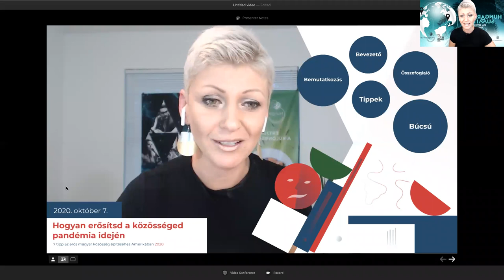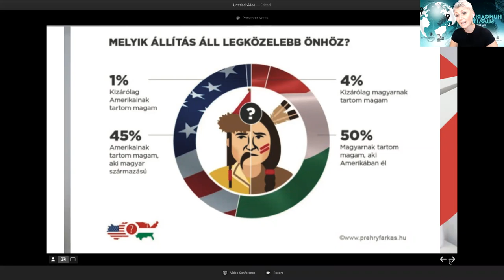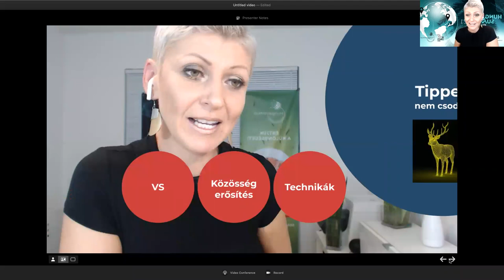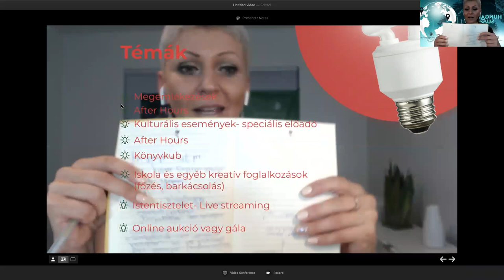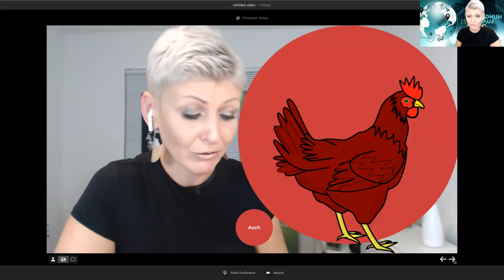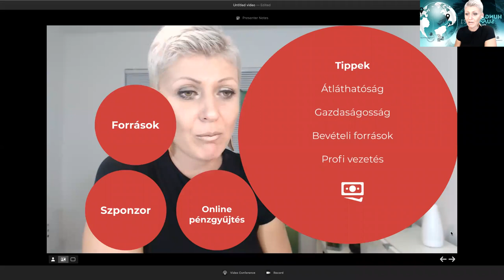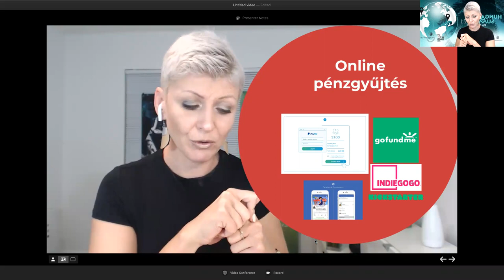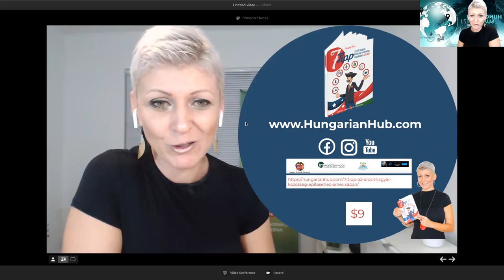Hogyan erősítsd a közösséged pandémia idején Amerikában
Az USA-ban működő magyar szervezeteknek alapvetően is nehéz dolguk van abban, hogy közösségüket építsék és új tagokat vonjanak be. A COVID-19 járvány a növekedés és a közösségeket is erőteljesen érintette, nehéz alkalmazkodni az új helyzethez.
A webinárum arra próbál tippeket és javaslatokat adni, hogy ezeket a nehezebb hónapokat miként tudják túlélni a szervezetek, adott esetben még új tagokat is bevonni, erősítve a lojalitás a magyar közösségekhez.
“7 tipp az erős magyar közösség építéséhez Amerikában 2020” szerzője, a HungarianHub alapítója Pazaurek Piros igyekszik gyakorlatias példákon keresztül segíteni a magyar közösségeknek abban, hogy ezt a helyzetből a lehető legjobbat hozzák ki.
A kézikönyv a diaszpórában működő magyar szervezetek egész generációjának lesz az alapműve. Naprakész útmutató vezetők és szakemberek számára, mely biztosítja a nonprofit szervezetek sikeréhez szükséges fogalmi keretet, gyakorlati ismereteket, és tömör útmutatást. A kiadvány tele van a való életből vett tanácsokkal, amelyek segítenek a vezetőknek felkészülni szervezeti és személyes céljaik elérésére. Tippeket ad olyan átfogó keretek kialakítására, mint a szervezeti misszió és vízió, a rövid és hosszú távú stratégiák, a pénzügyi és programértékelési rendszerek kialakítása – melyek sokak munkáját teszi majd hatékonyabbá, s az egész szektort versenyképesebbé. Kitekint a közösségi média használatára a közösségépítésben csak úgy, mint az adománygyűjtésben. Útmutatást nyújt az önkéntesek motiválására és megtartására is. Mindezeken túl áttekinti az amerikai magyar bevándorlás történetét és az egész országra kiterjedő jelenlegi helyzetét.